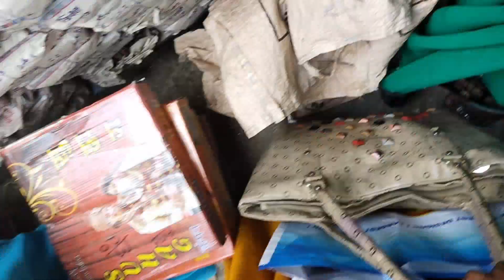செல்ல மகளுக்கு வளைகாப்பு வளையல் வாங்க போறோம்🌹🌹vlog